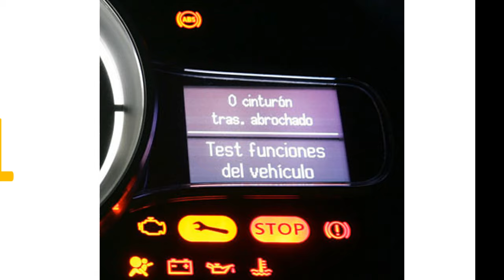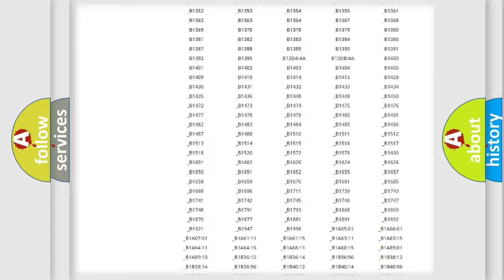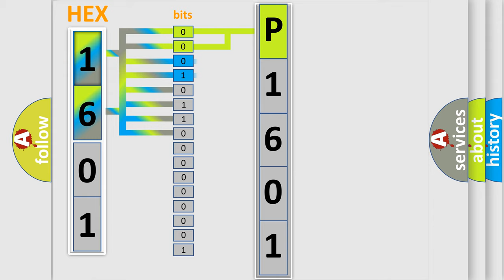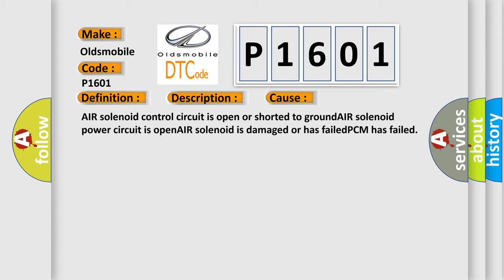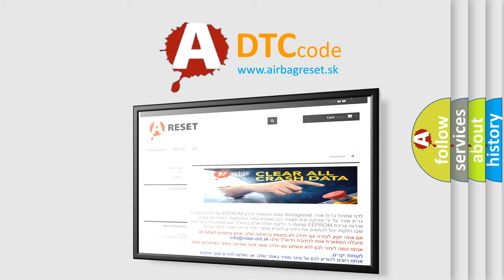DTC Oldsmobile P1601 Short Explanation